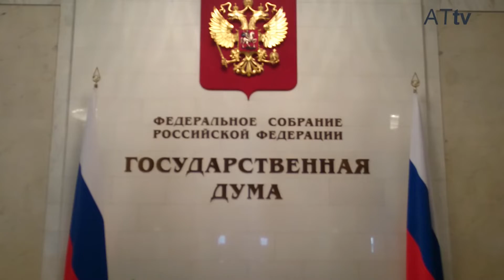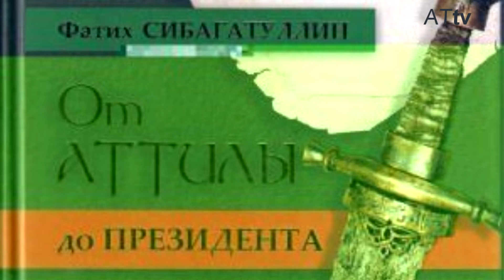"Слава КПСС" = "раб КПСС = "слава Богу" = "раб Божий"